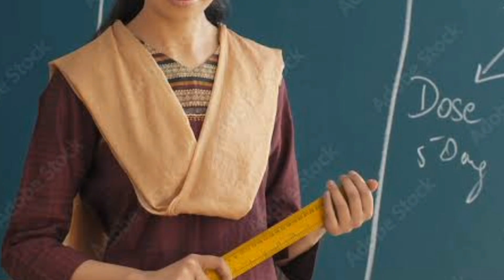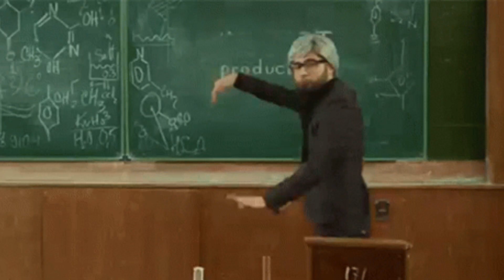Desi School Life| Teacher VS student 😂| NoorTypist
School Ki yaadien
Student Life
Female Teachers
Funny Memes Video
Comedy Noor Video
Funniest Videos

•I am Making Entertaining & Joy able Reviews Without Using any vulgar or Abusive Language About Pakistani exciting Topics, Tik tok and other Trending Topics. And These Reviews Are Purely Under YouTube Community Guidelines Policies. Just Because my Audience Love to watch my videos, So that i also Love to make them Happy and trying to spreading a Beautiful smiles on their faces. My Videos are Just to Entertain People not to Hurt anyone, So keep Calm & Enjoy my Videos.

school ki yaadien/ school ki life/ female Teachers/ Funniest Memes video Funniest video Comedy Noor .